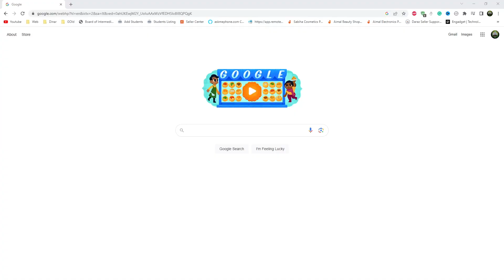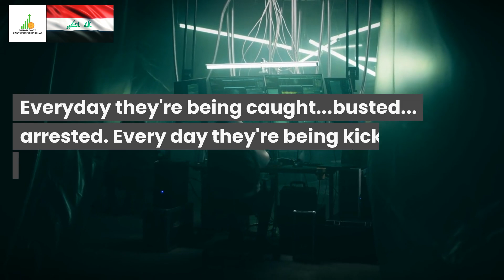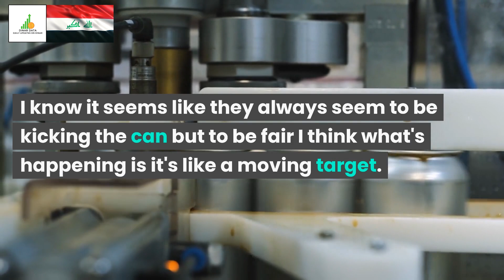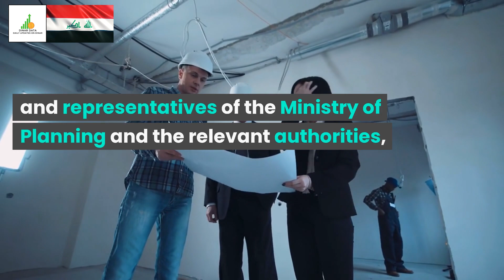🔥Iraqi Dinar🔥Releasing the New Lower Denoms🔥News Guru Intel Update IQD Value to USD🤑💵🤑🎉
Iraq RV
Iraq Reform
iraqidinar
dinar guru updates
iraqi dinar
rapid updates
dinar investment
dinar revaluation
dinar currency exchange rate,
reinstatement
iqd news
when will the dinar currency revalue
dinardetectives
currency reinstatement
new dinar currency
iraq politics

Iraq RV
Iraq Reform
iraqidinar
dinar guru updates
iraqi dinar
rapid updates
dinar investment
dinar revaluation
reinstatement
iqd news
dinardetectives
currency reinstatement
new dinar currency
iraq politics